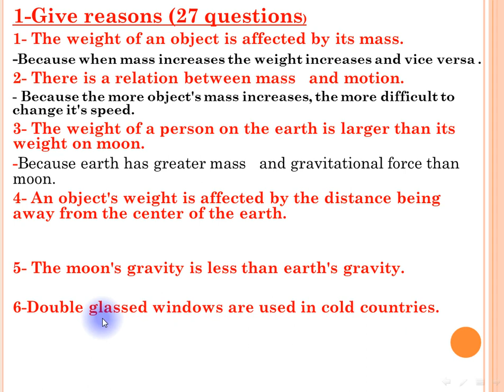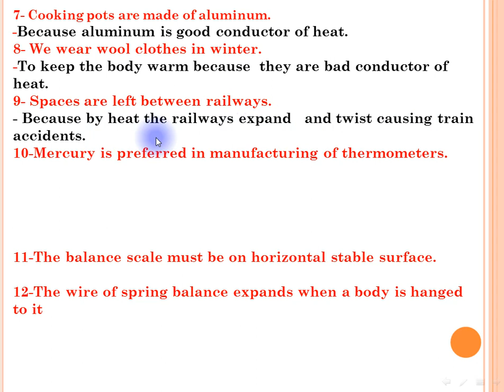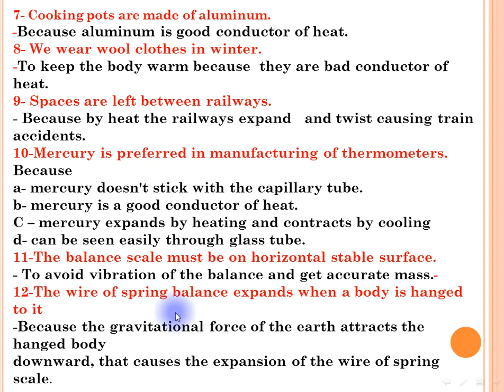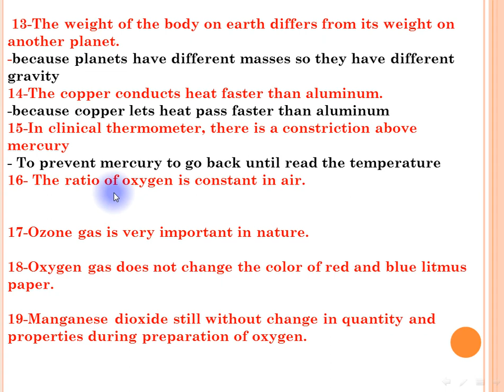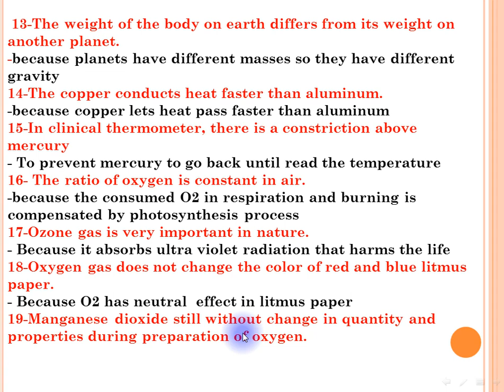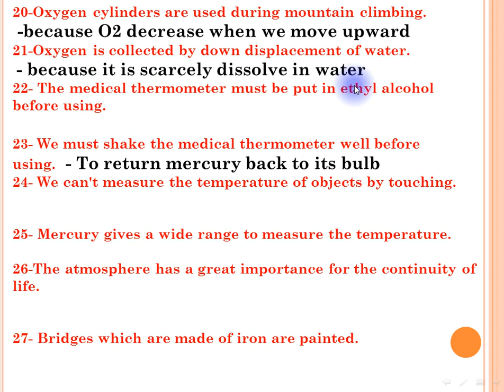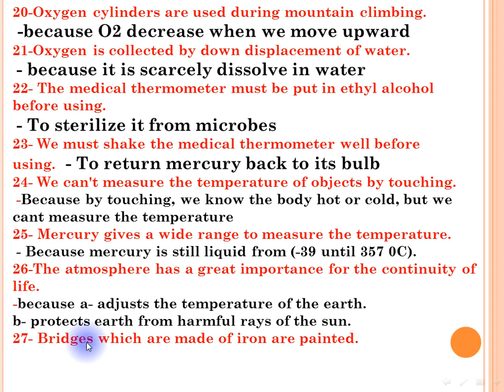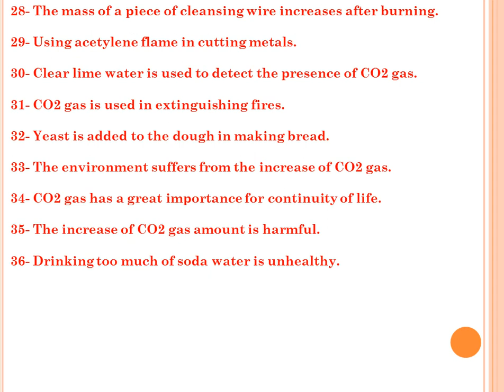science primary 6 first term answers of GIVE REASONS questions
شرح ساينس فديو مع اجابات كتاب المعاصر  الصف السادس الابتدائي ترم اول
درس الكتلة والوزن

دروس فيديو للصف الاول الاعدادي
 شرح ساينس فديو مع اجابات كتاب المعاصر  للصف الثالث الاعدادي3 ع

شرح ساينس للصف الثالث الاعدادي الترم الاول للغات الدروس الاول-الثاني-الثالث
اجابات تدريبات كتاب المعاصر ساينس 3 ع تدريب 3